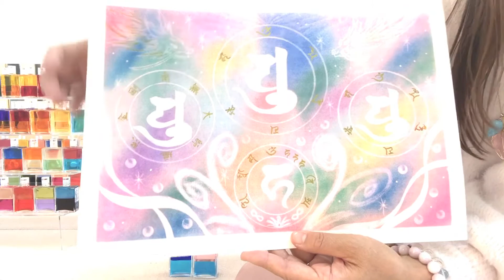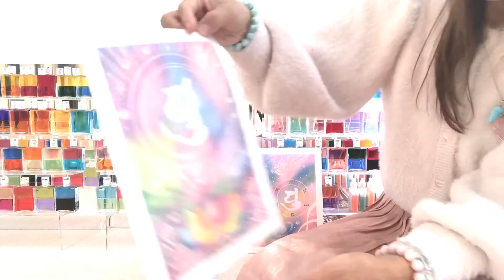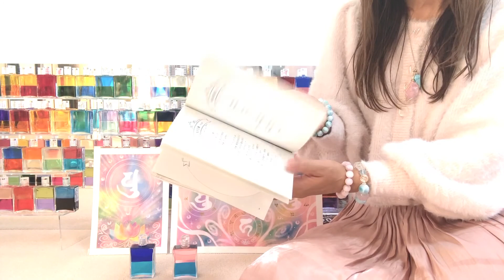次のステージへ ～陽子の虹色癒しチャンネル～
【関連動画】
大本山須磨寺☆ふたご座満月　七観音様梵字とタオライアーヒーリング

初出版本　光の言葉　より

次のステージに進む魔法のメッセージ　ステップ　㉝

『次のステージへ』

梵字アーティスト陽子が描く虹色の仏様の世界　梵字アート
Rainbow　soul   bonji  art

タオライアー(ドイツのヒーリング楽器）演奏

光の言葉　（癒しの言葉　生き方や捉え方のコツ）

オーラソーマや心理学を通して私が学んできたこと
私の人生のこれまでの体験を通して　伝えたいお話をさせて頂きます。

※　活動内容

神戸市須磨区　オーラソーマ＆ヒーリングサロン　レインボー・ローズ

【関連動画】